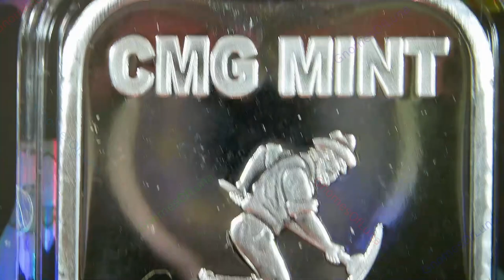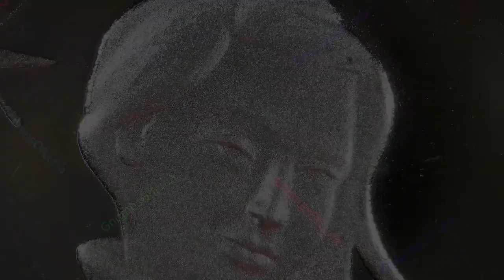Space Girl / CMG Mint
Title: Space Girl
CMG Mint
Mintage: 150 Prooflike
Artist: Chris Geiner
1oz Silver Bar Prooflike